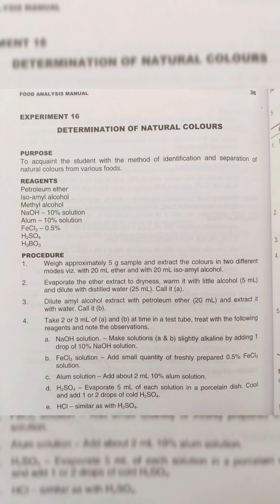Practical (Determination of Natural Colour)🧪👩‍⚕️practical